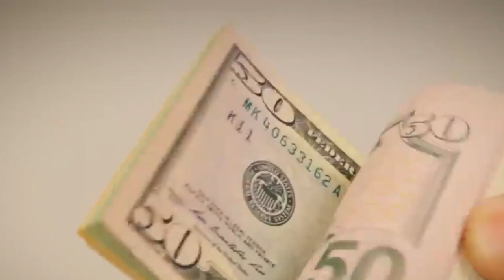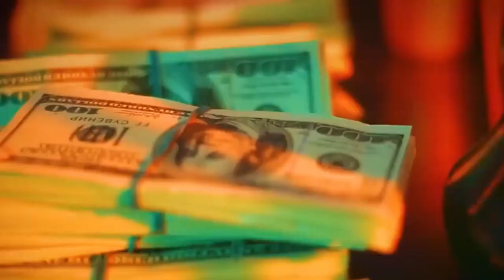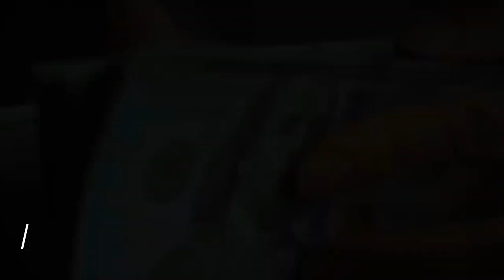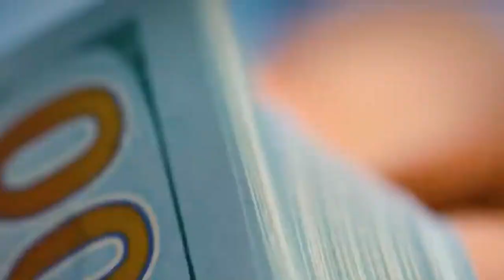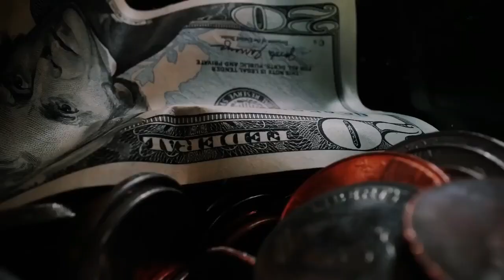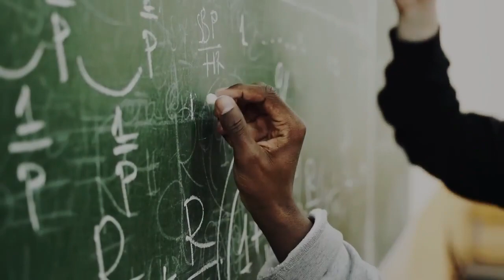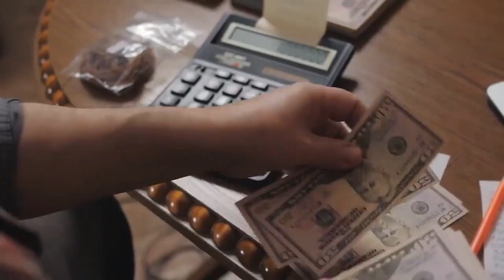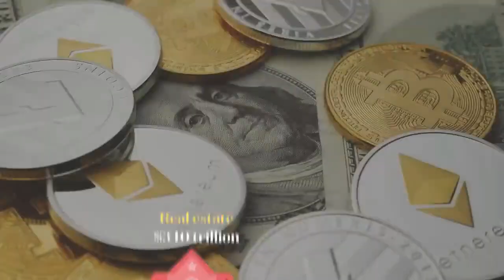Broke & Boned? The Financial Reality for Millennials & Gen Z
Feeling Financially Stuck? You're Not Alone! (Millennial & Gen Z Money Hacks)

Hey there! Feeling like you're constantly treading water financially?  We get it.  Millennials and Gen Z are facing a whole new set of challenges when it comes to money.   This video dives into the reasons WHY things might feel so tough, but more importantly, it's packed with actionable tips to help you break free!

We'll break down the financial realities of our generation, but don't worry, it's not all doom and gloom.  We're here to empower you with budgeting hacks, career moves to boost your income, and creative ways to build wealth.

Let's turn this "broke" feeling into a stepping stone to financial freedom!   We're a community here, so subscribe and join us for more money-saving tricks, financial advice tailored to your generation, and inspiring stories of people just like YOU who are winning the money game.   ✨